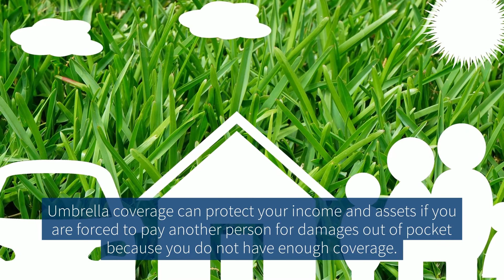Do I Need Personal Umbrella Insurance?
At Daniels Insurance, Inc., we have a unique understanding of the risks that businesses like yours face on a regular basis.

Umbrella insurance coverage can truly be one of the most important types of insurance coverage, especially if you have a home or automobile.

Daniels Insurance Inc.
320 Gold Avenue SW
Suite 700